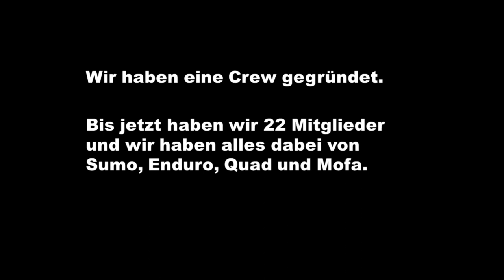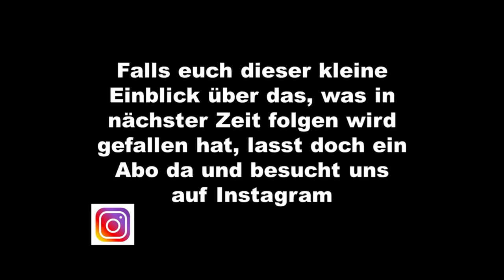Neuer Name?? KSD Crew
Unser erstes Video seit langem.

Wir haben jetzt auch Insta.

Gebt uns Zeit, den Kanal hier wieder langsam aufzubauen.